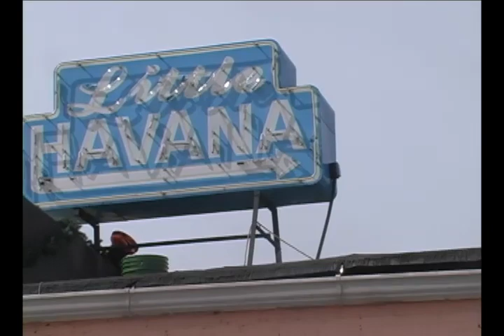Digital Harbor Students.f4v